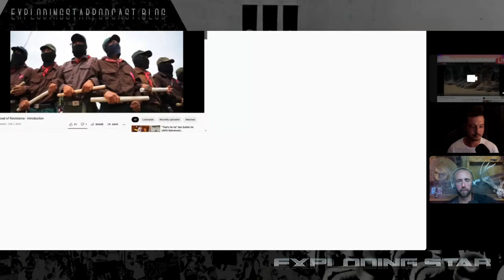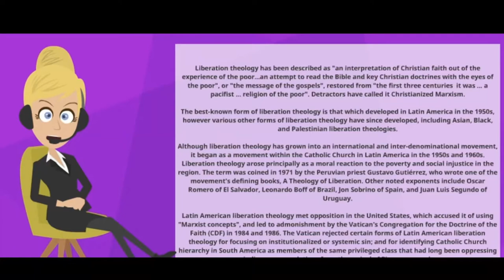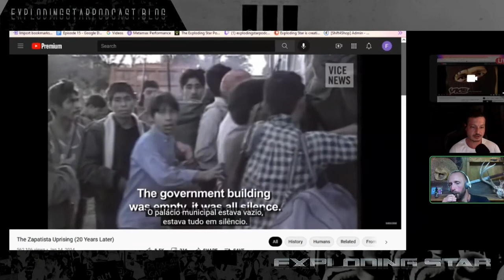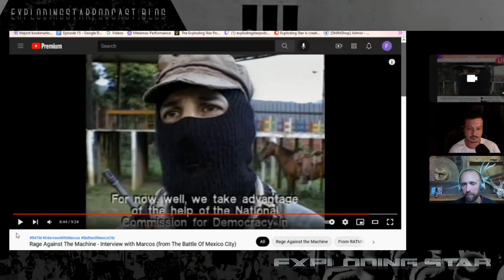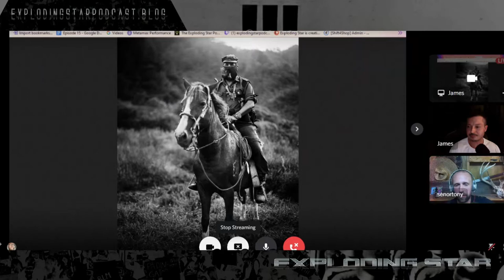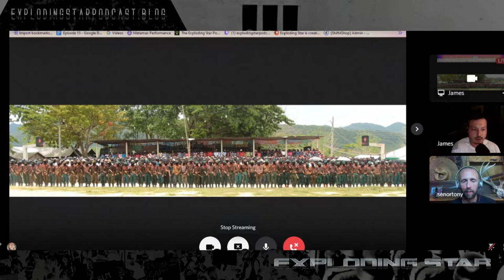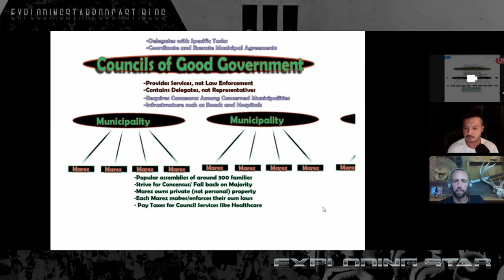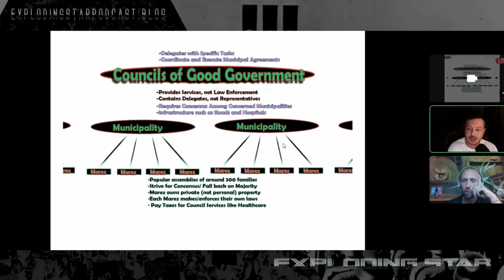Exploring the Zapatista Movement in Chiapas, Mexico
A quick look at the history and context surrounding the movement, and a more general look at one type of anarchist organization that the Zapatistas are approximating in Mexico's poorest, southernmost state made up of mostly indigenous folk who have been completely left out of government decision-making since Bill Clinton signed NAFTA.  Are the Zapatistas doing anarchy right?